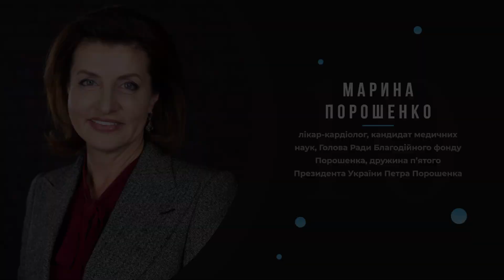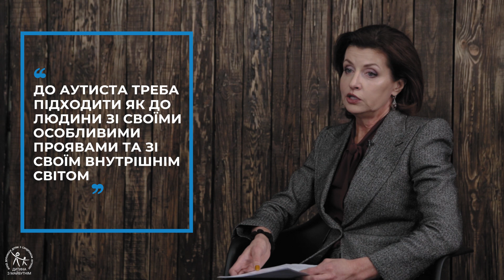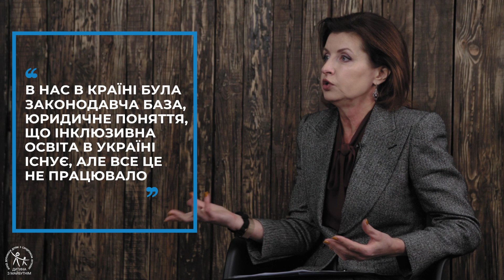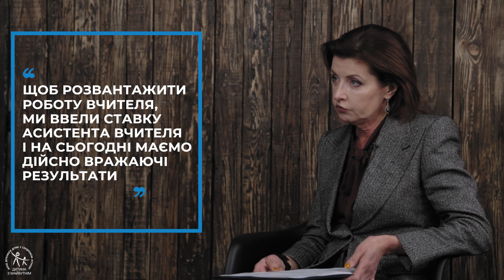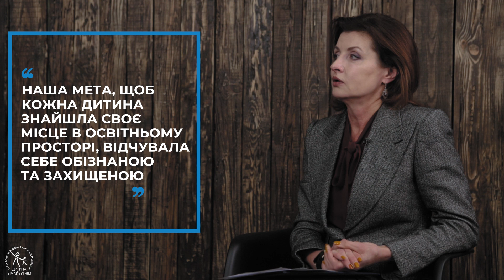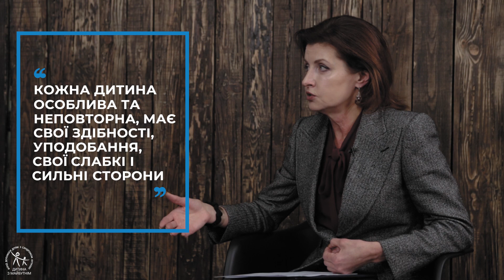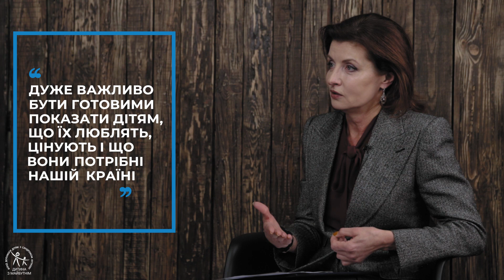Інтерв'ю #2: Марина Порошенко розповіла про впровадження інклюзії в Україні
Дружина п`ятого президента України Марина Порошенко з 2015 року активно працює над створенням усіх умов для інклюзивного навчання у нашій державі. Асистент вчителя, підручники та нові навчальні заклади – такими і не тільки здобутками пишається колишня перша леді.
У рамках проекту «Як все починалося» представляємо інтерв’ю з Мариною Порошенко. Вона розповіла, що саме надихнуло її сприяти навчанню дітей з особливими потребами, скільки задумів вдалося втілити в життя та як змінилася Україна за цей час.
«Кожна дитина неповторна. Вона має свої особливості, сильні та слабкі сторони, різні уподобання та здібності. І саме з такої точки зору до навчання дітей має підходити педагог. На сьогоднішній день кількість особливих дітей зростає. І ми не маємо права ігнорувати цей факт. Кожна дитина потрібна Україні. І вона має відчувати, що її тут люблять, поважають, і створюють для її розвитку всі умови», - розповідає Марина Порошенко.